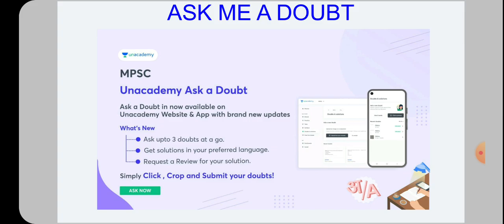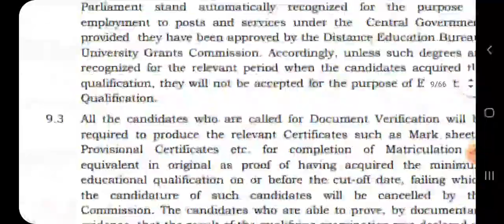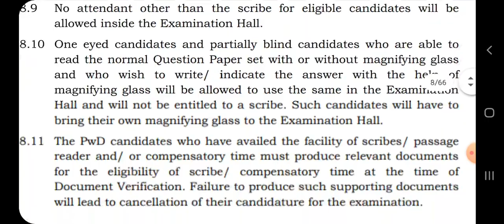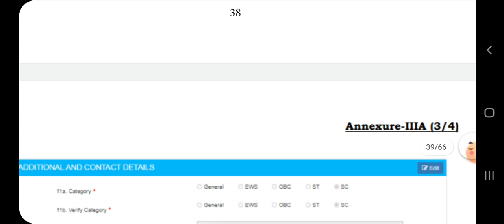फक्त दहावी वरून आठ हजार जागांसाठी भरती/ अर्ज करण्यास सुरुवात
मोफत टेस्ट साठी खालील लिंक वर क्लिक करा व आजच जॉईन व्हा. USE CODE : EXAMWADI

Use code "your code" to join the free Combat

आपण MPSC च्या आगामी राज्यसेवा पूर्व परीक्षेची तयारी करत आहात?
Unacademy तुमच्यासाठी घेत येत आहे "MPSC Combat"

अँड्रॉईड आणि वेब वर लाईव्ह टेस्ट उपलब्ध असेल.

💥 सर्वांसाठी मोफत 💥

🗓️ दिनांक: १७ एप्रिल २०२२
🕙 वेळ: सकाळी १०:०० वा.

⏰ ५० प्रश्न सोडवा ५० मिनिटात, आणि मिळवा आकर्षक बक्षिसे जिंकण्याची संधी.

🎁💰 सर्वोत्तम रँक मिळवणाऱ्या विद्यार्थ्यांना ₹ १० लाख* किंमतीचे बक्षिसे आणि स्कॉलरशिप्स जिंकण्याची संधी मिळेल.
◆ टॉप रँकर्स ना 100% पर्यंत स्कॉलरशिप जिंकण्याची संधी.
◆ 25 भाग्यवान स्पर्धकांना आकर्षक गॅझेट्स आणि गिफ्ट व्हाउचर्स जिंकण्याची संधी.

चला तर मग, आजच या Combat Test साठी एन्रॉल करा.

मोफत क्लासेस पाहण्यासाठी खालीलपैकी कोणत्याही एका ग्रुप मध्ये जॉईन व्हा

EXAMWADI 36

EXAMWADI 35

EXAMWADI 33

EXAMWADI 34

कोणत्याही एका व्हाट्सअप ग्रुप मध्ये जॉईन व्हा, या अगोदर जॉईन झालेला असेल तर पुन्हा जॉईन होण्याची गरज नाही

EXAMWADI 31

EXAMWADI 30

EXAMWADI 28

EXAMWADI 29

EXAMWADI 18

EXAMWADI 19

EXAMWADI 20

EXAMWADI  22

EXAMWADI 23

EXAMWADI 24

EXAMWADI 25

EXAMWADI 26

EXAMWADI 27

EXAMWADI 1

EXAMWADI 2

EXAMWADI 3

EXAMWADI  5

APPLY ONLINE SSC MTS AND HAVALDAR POST